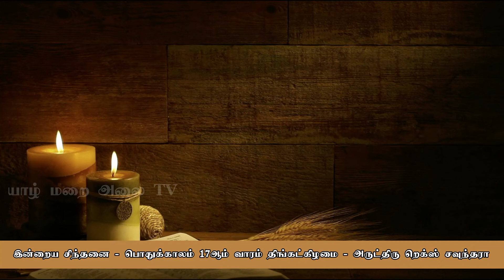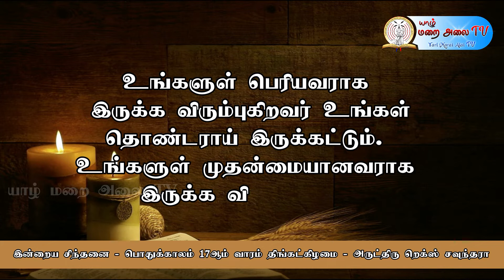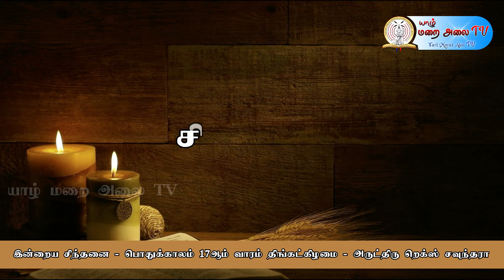DAILY GOSPEL REFLECTION - 25.07.2022 MONDAY